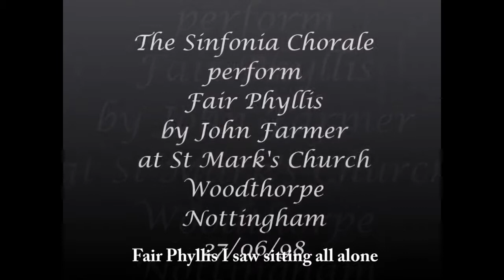Farmer, Fair Phyllis (CC-English)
Performers: The Sinfonia Chorale at St. Mark’s Church, Woodthorpe, Nottingham (1998)

- I have provided the English subtitles.

The Renaissance madrigal was an immensely popular secular song.  A great majority of these songs addressed the topic of sex in a variety of ways.  Due to the strict morality of the era, one could not speak too openly about sex.  Instead, one had to know the “code” in order to understand a song’s meaning.  Before you get your dander up, what is the topic of most of our contemporary popular tunes?  Why, sex of course!  So the only main difference between the Renaissance madrigal lover and ourselves today is that they actually sang the songs.  We merely press play.

This madrigal was composed in 1599 by the English composer John Farmer (c.1570-c.1601).  While sexual in its content, this madrigal is a bit more sophisticated in its word painting allusion to something more than “kissing.”  Take note of when the “Up and Down” passages occur: first, when her lover Amyntas goes looking for Phyllis, he runs up and down the mountain side.  Second, after Amyntas finds her they begin kissing and the “up and down” passage returns.  So, what is going up and down now?